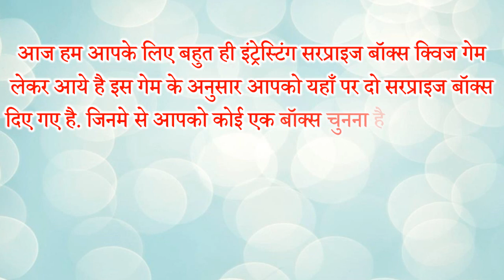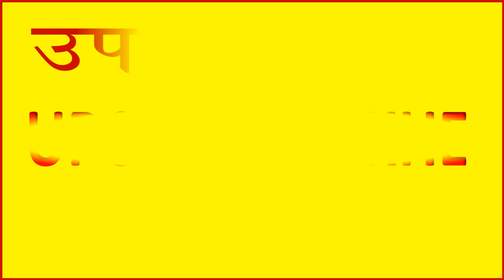Choose Your Gift Part 2 | चुने कोई एक बॉक्स | Choose Your Surprise Box | Love Quiz |Choose One Game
यहाँ पर आपको दो सरप्राइज बॉक्स दिए गए है जिनमे से आपको कोई एक बॉक्स चुनना है देखते है आपके चुने बॉक्स में क्या है चुने कोई एक बॉक्स फनी सरप्राइज गिफ्ट बॉक्स क्विज गेम नई गिफ्ट लव क्विज नई गिफ्ट फनी गेम कपल गेम लव गेम|